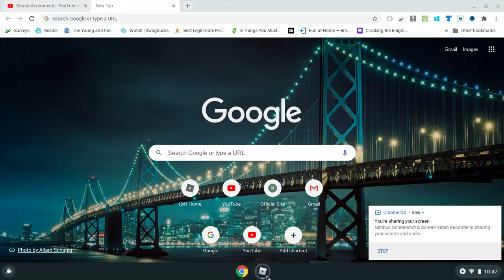Spying on oders in club iris lol 3